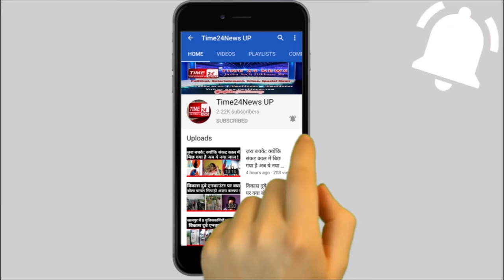बुलंदशहर में पुलिस ने 7 दो पहिया वाहन सहित तीन सदस्यों को गिरफ्तार !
यूपी के बुलंदशहर में पुलिस ने अंतर प्रांतीय वाहन चोर गैंग के तीन सदस्यों को गिरफ्तार कर चोरी के सात वाहन बरामद किए हैं । वाहन चोर गैंग के सदस्य दिल्ली के करोल बाग ,नोएडा ,गाजियाबाद व मेरठ सहित एनसीआर से वाहन चोरी कर बुलंदशहर लाते थे और उन्हें कम दामों पर बेचने का धंधा करते थे।बुलंदशहर के गुलावठी कोतवाली पुलिस की गिरफ्त में आए ये हैं गाजियाबाद के लोनी का रहने वाला फैजान और गुलावठी के रहने वाले अमित व पिंटू, जो दिल्ली सहित एनसीआर क्षेत्र में दो पहिया वाहन चोरी करने का गैंग चलाते हैं। एसएसपी की माने तो गुलावठी पुलिस को वाहन चोर गैंग के सदस्यों की जानकारी मिली थी कि  5 स्कूटी व दो बाइक बेचने के लिए कुछ वाहन चोर ले जा रहे हैं, बस फिर क्या था गुलावठी  पुलिस ने घेराबंदी कर तीनों को गिरफ्तार कर लिया और दिल्ली ,गाजियाबाद व नोएडा आदि से चोरी किए गए  सात दो पहिया वाहन भी बरामद कर लिये।